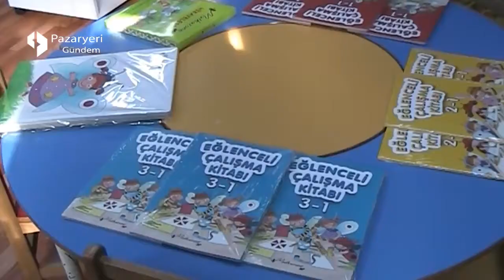Pazaryeri Anaokulunda Akıl ve Zeka oyunları sınıfı açıldı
Bilecik’in Pazaryeri ilçesinde Pazaryeri Kaymakamlığının Eğitime yaptığı yatırımlar sürerken Pazaryeri Kaymakamı Ferhat Altay Pazaryeri Anaokuluna Akıl ve Zeka oyunları sınıfı kazandırdı.

Anaokulunda eğitim gören 80 minik öğrenci için çocukların oyun ortamında eğitimi ve kendi içerisinde tatlı bir rekabet ve yarış ortamında zekasını, niteliklerini, yeteneklerini geliştirme ortamı sağlamak adına Pazaryeri Kaymakamı Ferhat Altay’ın girişimleriyle ve hayırsever vatandaşların yardımıyla hazırlanan Akıl ve Zeka oyunları sınıfı Kaymakam Altay, Belediye Başkanı Zekiye Tekin ve İlçe Milli Eğitim Müdürü Mahmut Ekinci’nin kurdele kesimi ile açıldı.

Minik öğrenciler açılan Akıl ve Zeka oyunları sınıfında ilk oyunlarını İlçe Kaymakamı Ferhat Altay ve Belediye Başkanı Zekiye Tekin’le yaptı.

Açılan Akıl ve Zeka Oyunları Sınıfının amacı öğrencilerin eğlenirken zekalarını geliştirmeleri, zihinlerini açmaları ve yeni bir şeyler öğrenmelerini sağlayacaktır diye konuşan İlçe Kaymakamı Ferhat Altay, “Çocuklarımızın pratik becerilerini geliştirmek amacıyla oluşturduğumuz bu güzel projeyle minik yavrularımızı o stresten ve yarış ortamından kurtarıp biraz dinlenme ve oyun ortamında yetişmeleri amaçlanmıştır. Sınıfımızın oluşumunda katkı sağlayan herkese teşekkür ediyorum” dedi.